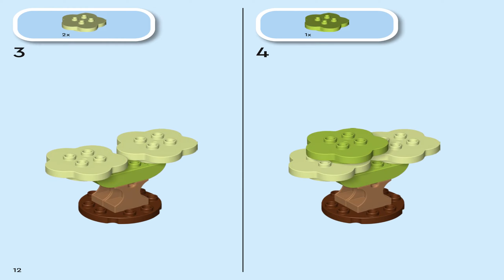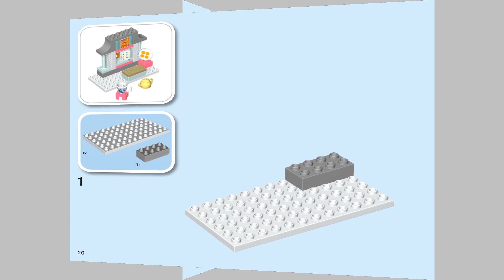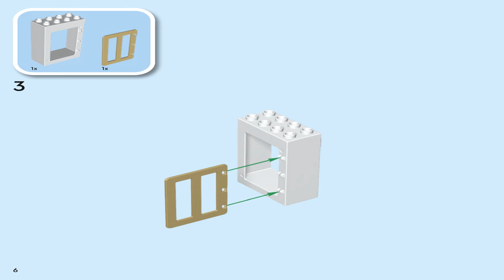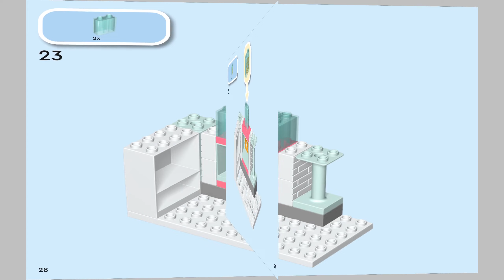LEGO Duplo Set 10411 Learn about Chinese Culture building instructions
Building instructions for theLEGO Duplo Set 10411 Learn about Chinese Culture, released in the year 2023  with 121 pieces and 3 minifigures.

You can browse and purchase instructions, minifigures, pieces and much more in our Bricklink and Brickowl stores